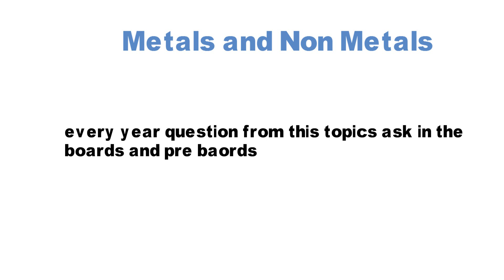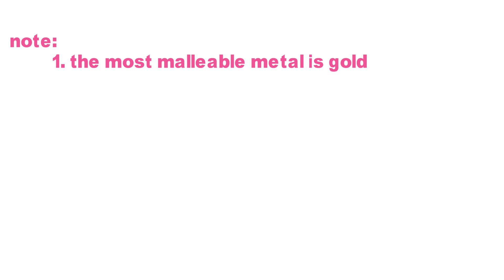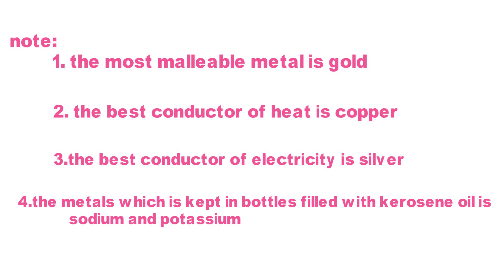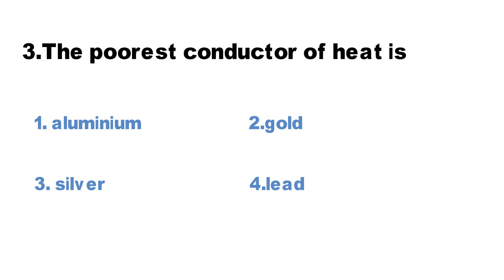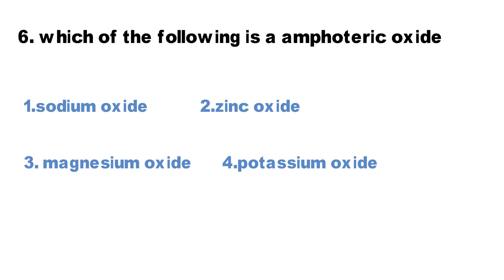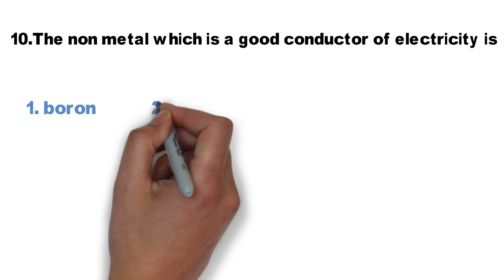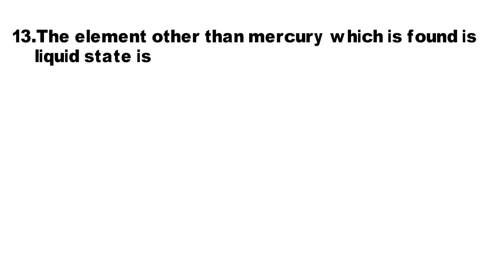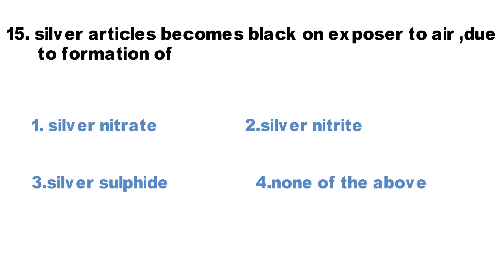Metals and non metals MCQ-chapter 3-science class 10-CBSE board exam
HELLO FRIENDS

i am Mohammed Sameer

most important mcq for chapter 3

mcq for class 10 science metals and non metals for board exam 2021

best mcq for metals and non metals

chemicals formulas used in chapter no 3 metals and non metals

mcq for metals and non metals

 metals and non metals class 10 mcq questions,

metals and non metals Chapter Wise Important Questions Class 10 Science

Q .Give reason for the following:
(a) School bells are made up of metals.
(b) Electric wires are made up of copper.
Answer.
(a) It is because metals are sonorous, i.e. they produce sound when struk with a hard substance.
(b) It-is because copper is good conductor of electricity

(a) Aluminium oxide is considered as an amphoteric oxide.
(b) Ionic compounds conduct electricity in molten state.
Answer.
(a) It is because it reacts with acids as well as bases to produce salts and water.’Al’ is less electropositive metal. So, it forms amphoteric oxide which can react with acid as well as base.
(b) Ionic compounds can conduct electricity in molten state because ions ’ become free to move in molten state.

Q..Define the terms:
(i) mineral
(ii) ore, and
(iii) gangue.
Answer.
(i) Mineral: It is a naturally occurring substance from which metal may or may not be extracted profitably or economically, e.g. A1 cannot be extracted profitably from mica.
(ii)Ore: It is a rocky material which contains sufficient quantity of mineral so that metal can be extracted profitably, e.g. zinc blende is an ore of zinc from which zinc can be extracted profitably.
(iii) Gangue: It is a rocky material which is present along with the mineral in the ore, e.g. FeO is gangue in extraction of copper.

Q..Name the following:
(a) A metal, which is preserved in kerosene.
(b) A lustrous coloured non-metal.
(d) A metal, which is a poor conductor of heat.
Answer.
(a) Sodium is preserved in kerosene.
(b) Iodine is lustrous coloured non-metal.
(d) Lead.

Q..What are alloys? How are they made? Name the constituents and uses of brass, bronze and solder.
Answer. ..Alloys are homogeneous mixtures of two or more metals. One of them can be a non-metal also. They are made by melting a metal which is in large amount first and then adding the other metal. ,
Brass contains copper and zinc. It is used for making decorative articles. Bronze contains copper and tin. It is used for making statues and medals. Solder contains lead and tin. It is used for soldering purposes.

 metals and non metals quiz for class 10 science

metals and non metals quiz

quiz for metals and non metals